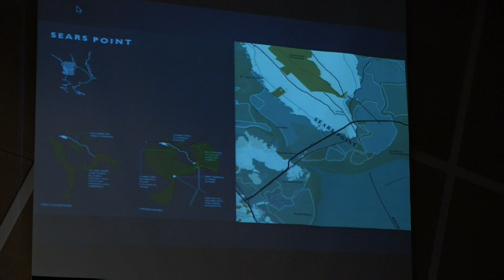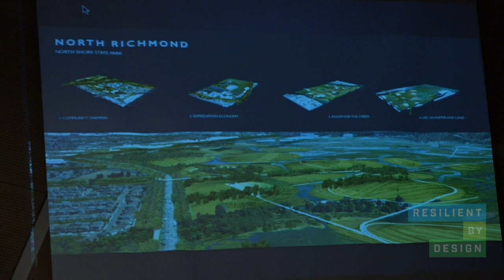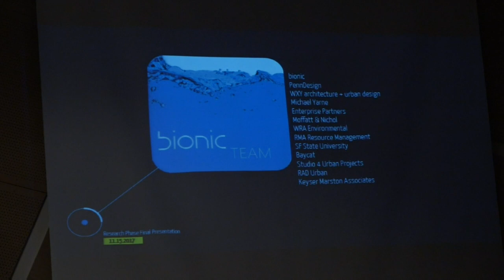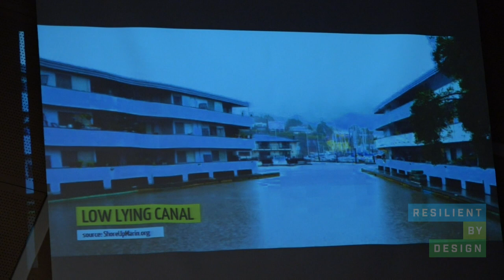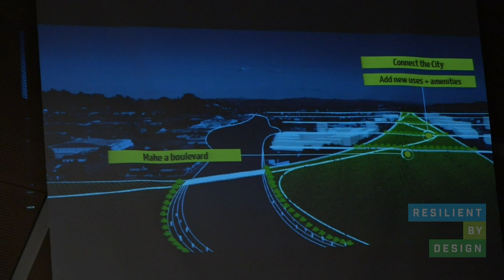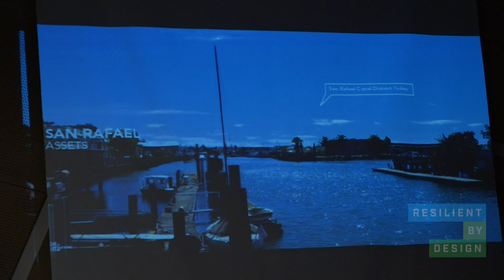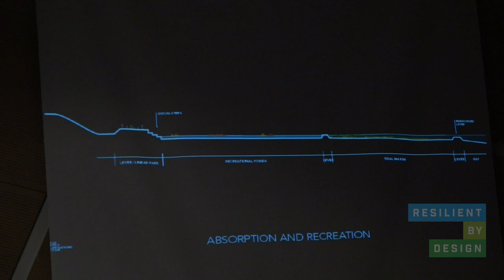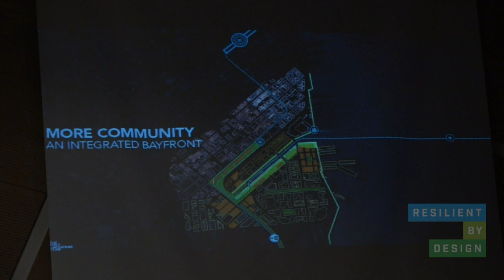Presentation of Design Opportunities: Common Ground+Bionic+Field Operations